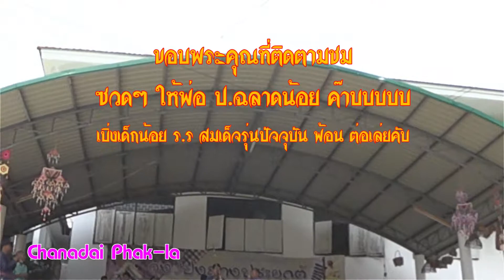พ่อ ป.ฉลาด โชว์ ในงานชุมนุมศิษย์เก่า ร.ร สมเด็จ(วัดสุปัฏน์ฯ อุบลฯ)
6 เมษายน วันหยุด วันจักรี ผมเตรียมตัวเอา action cam ติดหมวกไปถ่ายเส้นทางลัดจากทุ่งศรีเมืองไปหาดคูเดื่อ กะว่ามีที่สำคัญที่ไหนให้แวะก็จะแวะ จากทุ่งศรีเมืองผ่านลงไปให้อาหารปลาที่ท่าน้ำวัดสุปัฏน์. ซะกะเสร็จบั๊กก้องด้องเรียบร้อยวัดสุปัฏน์ฯ ทีแรกกะเดินผ่าน แต่พอได้ยินเสียงพ่อ ป.ฉลาด เลย...เอ๊า เอา action cam นี่ล่ะถ่ายเลย เสียดายจิงๆ ถ้ารู้ คงแบกเอากล้องใหญ่มาถ่ายแน่ จะได้สมน้ำสมเนื้อท่าน ยังไงต้องขออภัยเพื่อนๆมา ณที่นี้ละกัน การถ่ายงานแบบนี้ ปกติของผมต้องมีซูม มีเห็นหน้าตารูปร่างผู้แสดงชัดๆ ถ่ายแบบมีมุมกล้องให้น่าติดตาม จะงานเล็กงานใหญ่ต้องได้มุมกล้องที่แปลกตาน่าตามดูครับ...เสียดายจริงๆครับ และที่หนักหนาสาหัส...เพราะการไม่ได้เตรียมตัวมาถ่ายและด้วยการใช้ action cam ตัวเล็กๆถ่ายนี้เองทำให้ต้องใช้ program ปรับแก้เยอะทีเดียวครับทั้งภาพและเสียง เอาล่ะจ่มพอหอมปากหอมคอ บาดทีนี่ ... เชิญครับ มาฟังพ่อ ป.ฉลาด ปรมาจารย์หมอลำแห่งเมืองอุบลฯ ดีกรีศิลปินแห่งชาติ ลำล่องกับลำเพลิน เสียงท่านไม่เปลี่ยนแปลงเลย ผมเพิ่งรู้จากงานนี้ล่ะว่าท่านได้แรงบันดาลใจการเป็นหมอลำมาจากพ่อทองคำ เพ็งดี แห่งเมืองอุบลฯเช่นกัน หมอลำทองคำ...สุดยอดหมอลำแดนอิสาน...ตลอดกาล
ส่วนการฟ้อนของลูกๆรุ่นปัจจุบัน ที่ผมแจ้งใน title ตอนจบว่าชมต่อเลยนั้น ผมได้พยายามเต็มที่แล้ว แต่ทั้งภาพและเสียงที่แก้แล้ว แต่ยังออกมาไม่ดีเลยครับ ต้องขอเอาไปแสดงไว้ในเฟส ละกัน แล้วเตือนตนเองครับ ถ้าไม่ วางแผนถ่ายเอาไว้ อย่าหาทำเด็ดขาด ต้องขออภัยทุกคนที่คอยชมนะครับ
1080HD